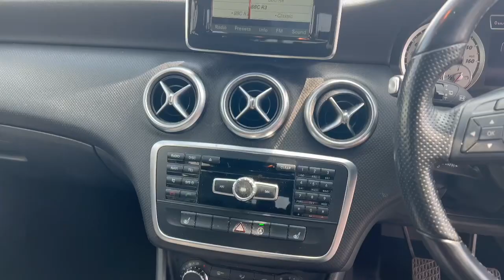CT15CHX-Merceds Benz-A Class